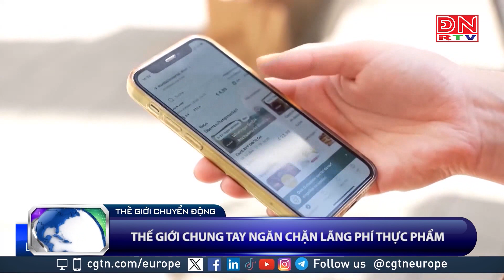Thế giới chuyển động ngày 28-10-2023